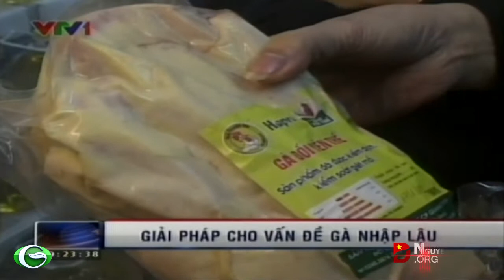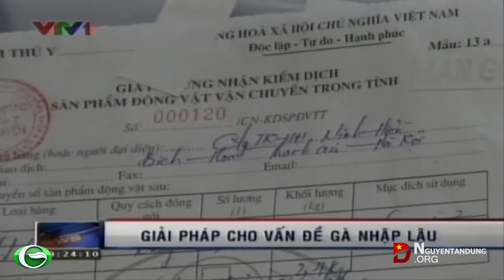Giải pháp cho vấn đề gà nhập lậu